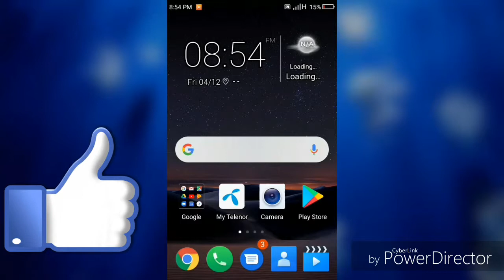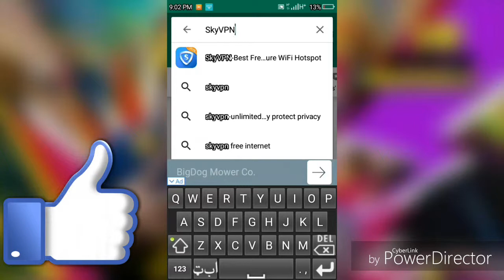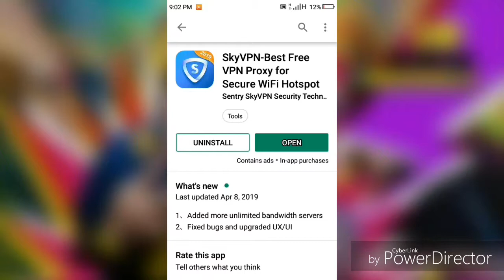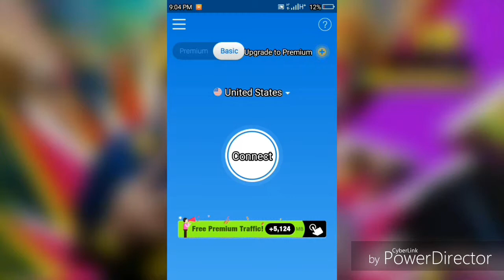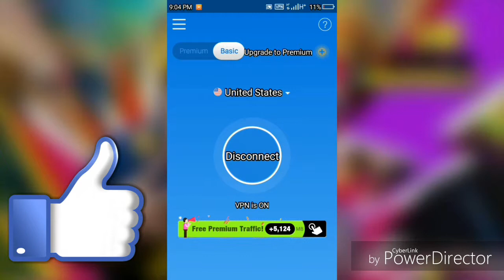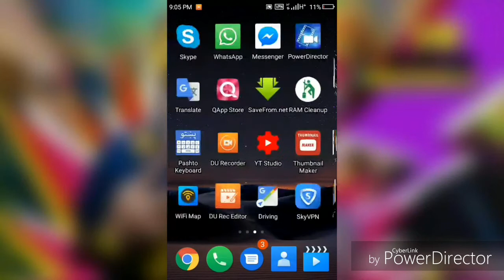how can use free internet in your mobile in pashto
how can use free internet in your mobile in pasht